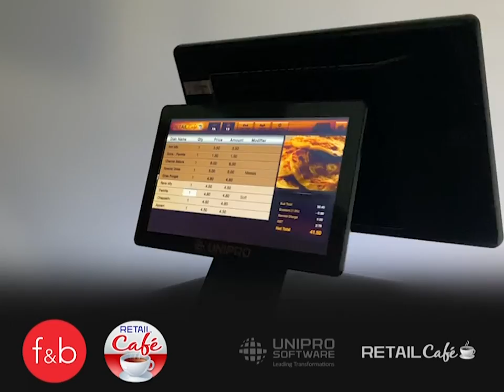RetailCafe POS - 22 DISCOUNT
Retail Cafe is a complete POS system developed for F&B. The system has features to cater to restaurants and fast-food chains. The Retailcafe system has main functions like Restaurant Billing, Order taking & Kitchen notification message, and generate reports. The optional system comes with the Mobile Order Taking module. By using this function. order will be notified directly to the kitchen after the table ordering.

• Organization Setup
• Terminal Setup
• Category Setup
• Group Setup
• Item Setup
• Modifier Setup
• Inventory/Purchase Management
• Role-Based Security